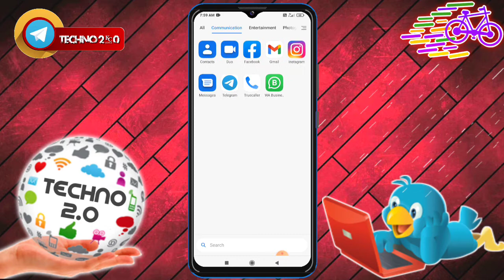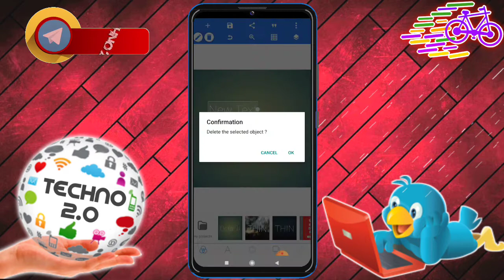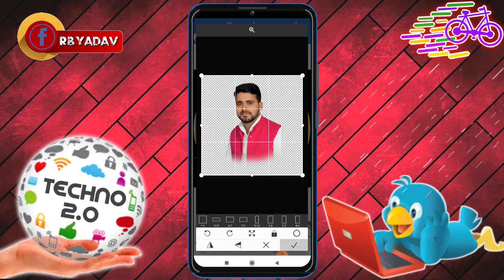सोशल मीडिया DP पोस्टर बनना सिखे/2 मिनटों में/ How to Make Festival Sticker/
Hello dosto is video me mai apko bataya hu ki kis tarah Se aap सोशल मीडिया DP festival sticker ka Poster kaise bana sakte ho to is video ko pura dekhiye aur hai video achcha Lage to like kar ke channel ko subscribe kijiye.

सोशल मीडिया DP पोस्टर बनना सिखे/2 मिनटों में/ How to Make Festival Sticker/Techno 2.0.

🎤👉_Noted...👇👇👇👇👇👇👇👇👇👇👇👇

👉 Zip file password:-वीडियो में 3 Step मे पासवर्ड मिलेगा वीडियो पूरा देखें
Step:-1👈
Step:-2👈
Step:-3👈

My name is:- R B Yadav (Rambhay)